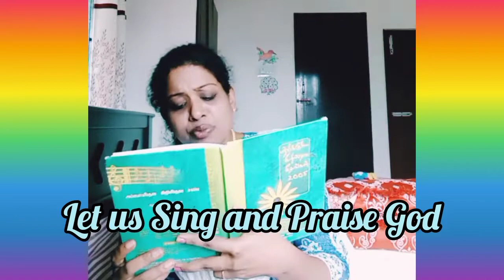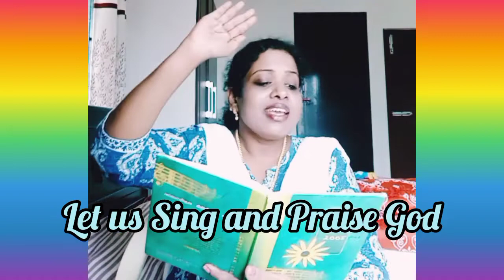கடவுளைப் புகழ்ந்து பாடல்களைப் பாடுங்கள்||Praise and Sing Songs unto God 💙💙💙